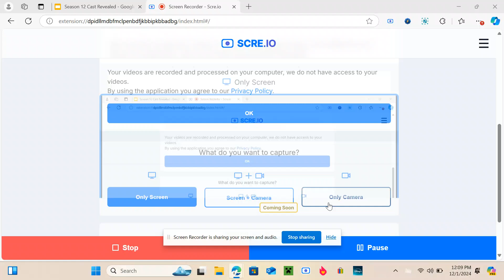Season 12 Cast Reveled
The Party Figures 2.0: Blue D**k Figure (TL), Ferb (Phineas And Ferb), Jake Sully, Duey Duck (Ducktales), Luna Bitz (CRiTORA), Suction Cup Man, Rudolph (Yoshi), Gromit (Wallace & Gromit), GIR (Invader Zim), Princess Celestia (MLP), South Korea (Countryballs), Steve Cobs (T), Cozy Glow (MLP) (T), Roba (TPS) (T), Jackson Storm (T)

The Rockstar Girls: Luna Loud (The Loud House) (TL), Black Star (Soul Eater), Flora (Jewpelet), Casey Jones, Ice Bird (Angry Birds Space), Foxy (FNAF), Bittergiggle (Garten Of BanBan), The Second Gaming (Animator VS Animation), Himespetchi, Moonlight Cookie, Alberto (Luca), The Spot (T), Billy (T&F) (T), Syndrome (The Incredibles) (T), Mr Goodman (SML) (T)